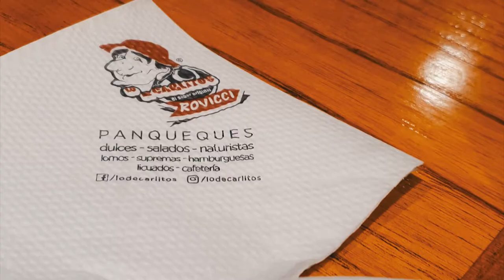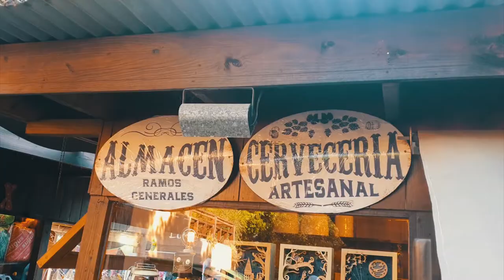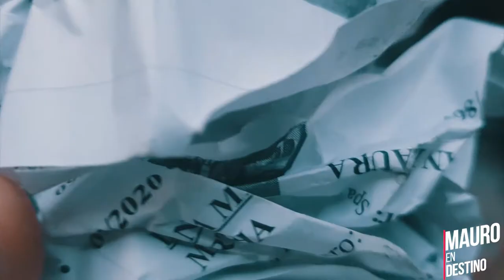Gesell - Mar de las Pampas - Mauro en Destino - final 2020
Mauro sale de su Ciudad, Mar del Plata, para recorrer 105KM por la costa de la provincia de Buenos Aires y llegar a Villa Gesell para cerrar este raro 2020 y comenzar en otro destino el 2021.

En este recorrido, paseamos por el centro de la ciudad, comemos en los lugares típicos, recorremos las playas y el bosque de "Mar de las Pampas"

Para cerrar con un tipico asado de fin de año

Fecha de grabación: 31 de diciembre de 2020